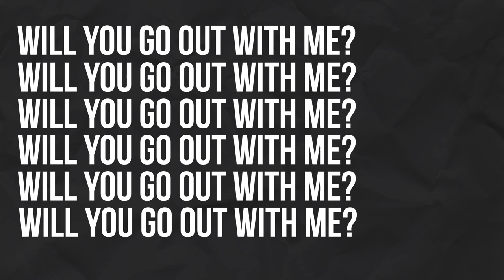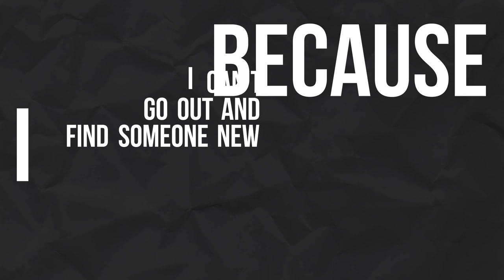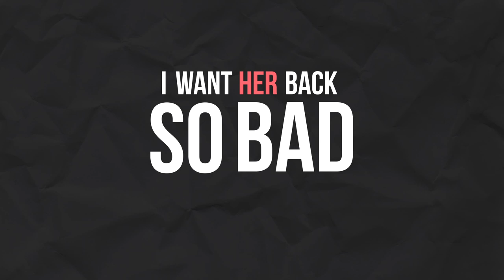"OCD" - Neil Hilborn (Motion Graphic Animation)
Final Project for IAT 100

Poem written and performed by Neil Hilborn
Animated by Justine Crawford